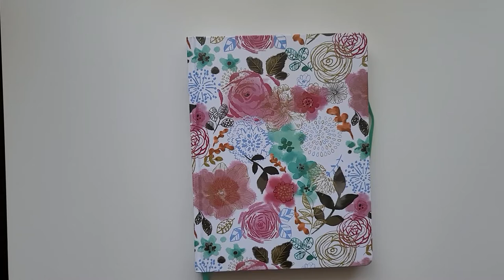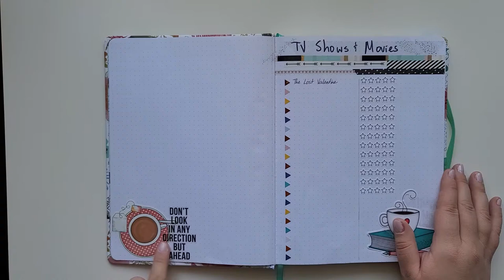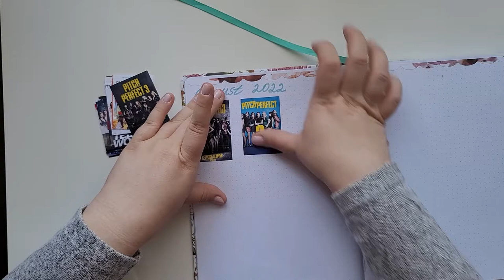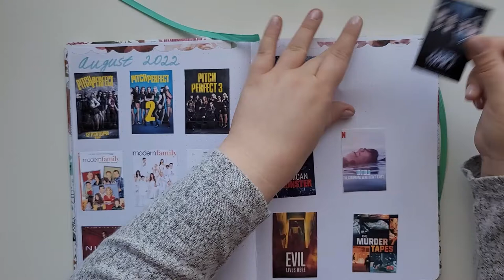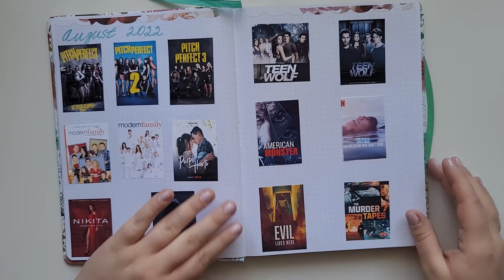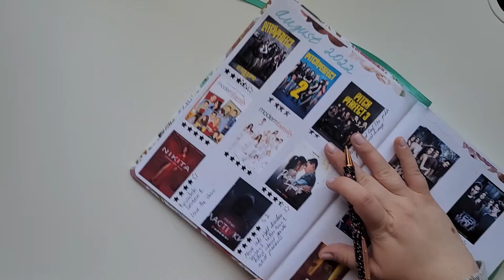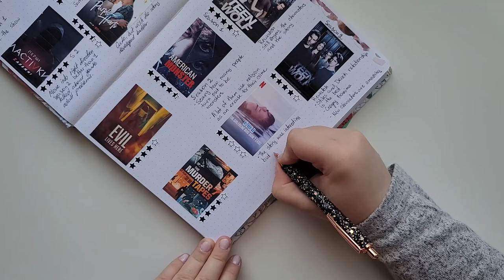Journal Movie & TV Show Plan with me I August 2022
Hello everyone, this is my first time doing movie and tv shows plan with me, I had so much fun creating  this spread for month of August, I hope you guys will enjoy.

If you are looking where to watch here is a great

Star Rating stickers

00:00 Intro
Pitch Perfect
Modern Family
Purple Heart
Nikita
Teen Wolf
American Monsters
Untold
Evil Lived Here